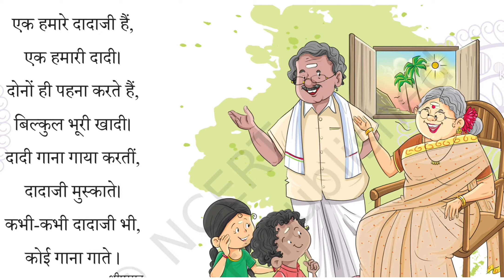Dada Dadi class1hindi poemrecitation kvs kvs nep2020 democlass #1